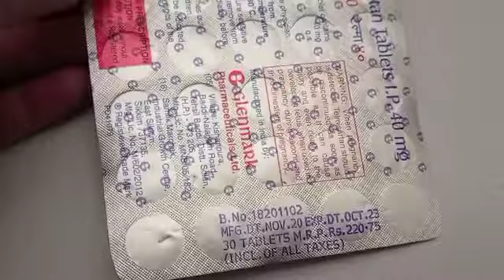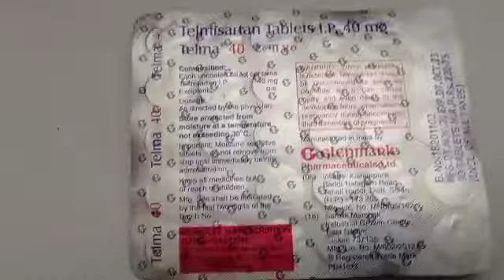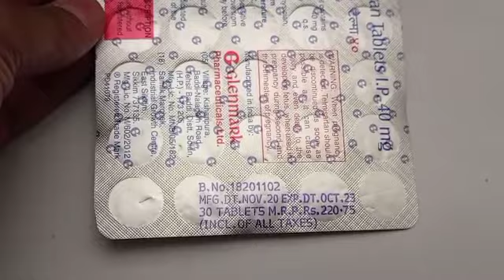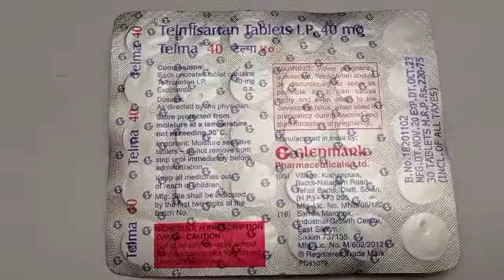telma 40 tablet uses in hindi | side effects | price | precautions